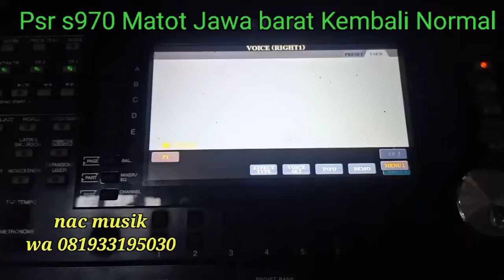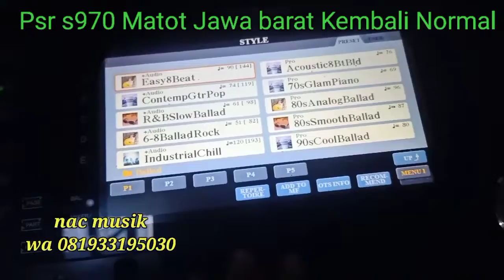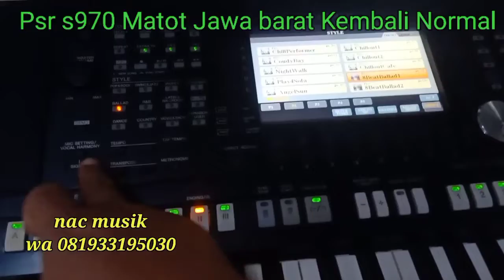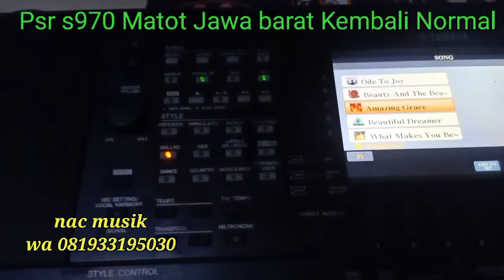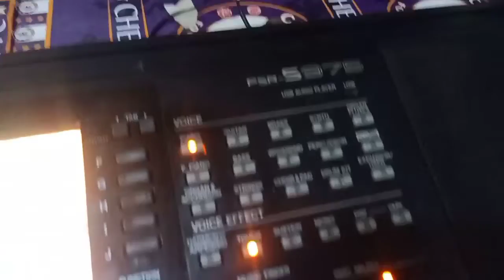mati total dari jawa barat kembali normal nac musik wa 081933195030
Jasa service mainboard Yamaha Psr wa 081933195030

no resi paket jne 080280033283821

Kerusakan mirip sama sebab bisa berbeda beda